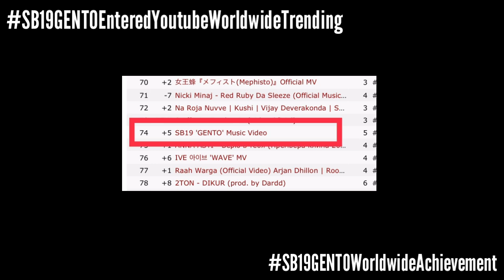GENTO Now Entered Youtube Worldwide Trending! | Esbi Updates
GENTO Now Entered Youtube Worldwide Trending!

A'TIN! We are back again to give you the latest updates about SB19. We unlocked another massive international achievement.